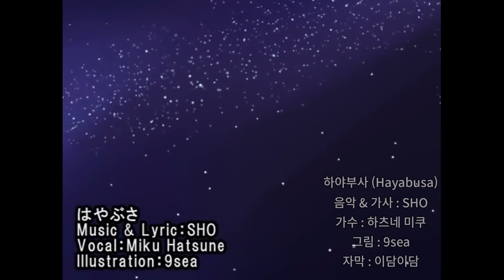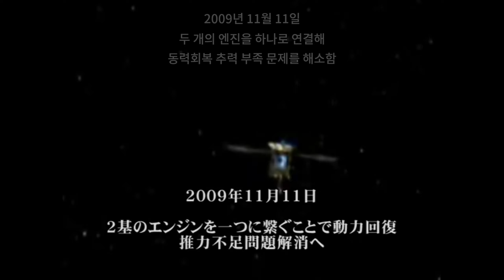[MV/자막/한글/독음] 하츠네미쿠 - 하야부사 (Hayabusa, はやぶさ) [Vocaloid]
이담이담 채널에 오신 것을 환영합니다! 🎮
이 채널은 프로젝트 세카이, 보컬로이드에 대한 다양한 영상과 플레이를 제공합니다. 가능하면 매주 새로운 콘텐츠로 찾아올 예정이니, 구독하고 알림을 켜두세요!

여러분의 참여가 큰 힘이 됩니다! 👍
궁금한 점이나 추천할 영상이 있다면 언제든지 댓글로 남겨주세요!

소셜 미디어에서 더 많은 콘텐츠를 만나보세요!

관련 영상/플레이리스트

이담이담이 제작한 보컬로이드 자막 영상 플레이리스트

새벽에 만들다가 눈물 날 뻔 💦
우리도.. 누리호로 무언가 만들어주세요..